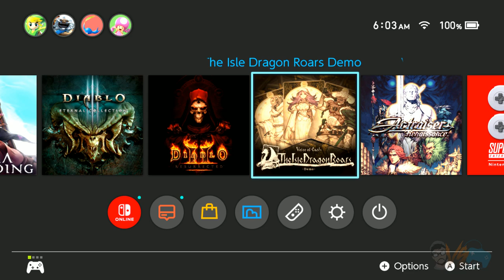How To Cure Petrification! GORGON ALTAR! | Dungeon Encounters Walkthrough Gameplay (Part 4) [Switch]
Thanks for checking out my Dungeon Encounters gameplay! Watch out for my Dungeon Encounters review on my main Youtube channel. Please enjoy the Dungeon Encounters walkthrough, Dungeon Encounters playthrough, and Dungeon Encounters let’s play.

Dungeon Encounters is a unique dungeon exploration RPG in which you lead an expedition to chart the depths of an otherworldly labyrinth. Plan and prepare to overcome numerous obstacles, solve puzzles, and defeat monsters. Strategize to survive!

Check out the full Dungeon Encounters gameplay walkthrough / Dungeon Encounters part 1 / Dungeon Encounters ep 1 in the Dungeon Encounters playlist

So is Dungeon Encounters worth buying? Is Dungeon Encounters worth playing? Dungeon Encounters before you buy. Should you play Dungeon Encounters?

An otherworldly labyrinth has suddenly appeared on the outskirts of a quiet town. Make clever use of your abilities to chart the depths, overcome obstacles and defeat your foes in thrilling battles!

From some of the key development team behind the legendary FINAL FANTASY franchise, DUNGEON ENCOUNTERS is a dungeon exploration RPG where you must strategize to survive. The streamlined interface gives you the freedom to prepare and manage your party as you strive to reach the final floor.

During your expeditions, you'll discover rare and powerful items, meet lost adventurers who might just become new allies, and come face-to-face with deadly monsters.

Do you have what it takes to overcome the numerous trials that await you and discover the dungeon's secrets?

KEY FEATURES
Events
By uncovering and visiting spaces with white numbers, you may obtain items, unlock and change abilities, restore your party to health, find hidden merchants, and much more.

Battle encounters, marked with black numbers, are hidden throughout the map. However, they can be revealed with a special ability, allowing you to choose when and where to engage your enemies.

Previously discovered events will be recorded in the Event Log, a valuable resource that allows you to reference past experiences to tackle future challenges.

Battles
Test your strategies in thrilling battles, featuring the Active Time Battle (ATB) system made famous by the FINAL FANTASY series.

Under the direction of Ito Hiroyuki, creator of the ATB system, battles play out in real-time, utilizing a polished and refined iteration of this classic design, which promises exciting, challenging combat.

Map
The blank map awaits you, and by exploring and investigating every tile on each level, you will be awarded ability points. Navigate obstacles, including secret passages and hidden traps, and conquer the dungeon!